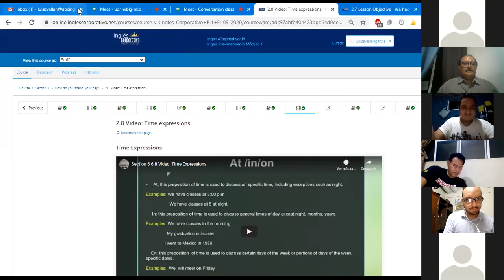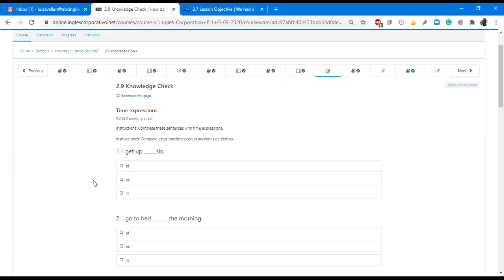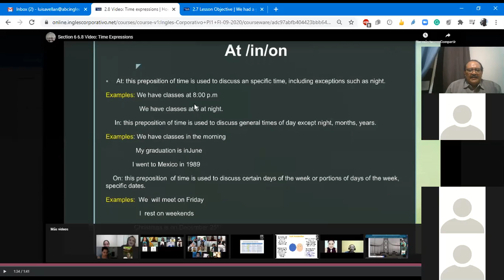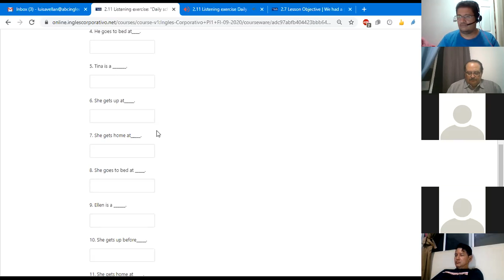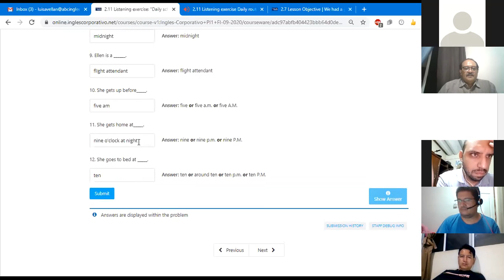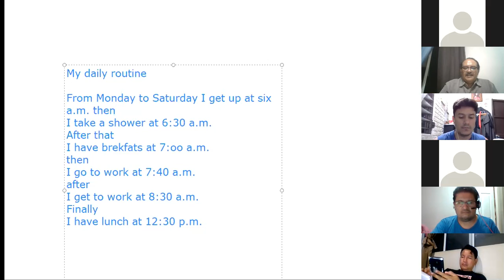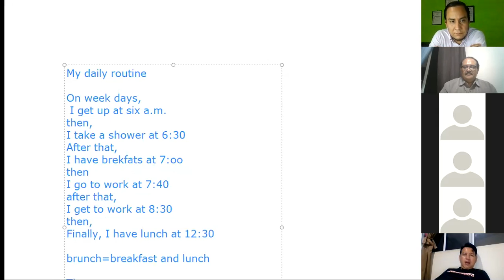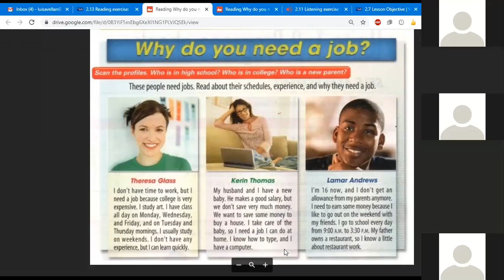Ingles Corporativo- Class #6 How do you Spend your day? PI1-01-8-9-PM-09-20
Time Expressions: Complete these sentences with time expressions. Develop listening skills for specific information about daily schedules.
Reading Comprehension: Read an article about jobs.